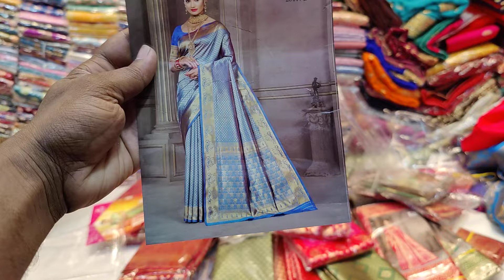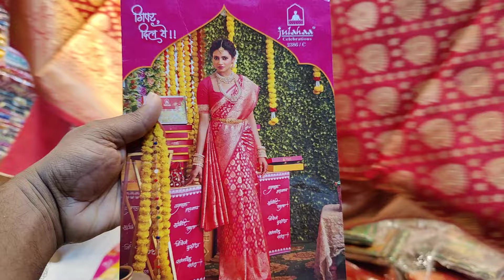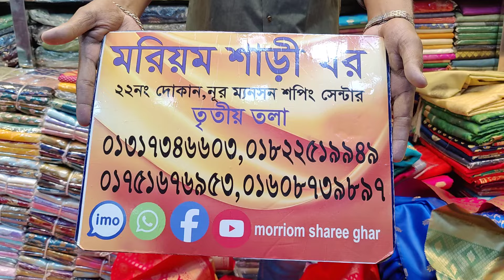😱😱২৫০০ টাকার ইন্ডিয়ান কাতাম শাড়ী কিনুন মাত্র ৭০০ টাকা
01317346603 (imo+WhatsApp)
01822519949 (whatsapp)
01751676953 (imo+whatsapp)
মরিয়ম শাড়ী ঘর, ২২নাম্বার দোকান নুর ম্যানশন মার্কেট ৩য় তলা এলিফ্যান্ট রোড নিউ মার্কেট ঢাকা ১২০৫